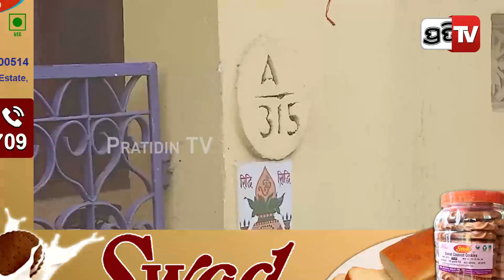ଘର ସାରା ବ୍ୟାପିଗଲା ଠାକୁର ଘର ନିଆଁ, ମା ପୁଅଙ୍କୁ ଉଦ୍ଧାର କଲେ ସ୍ୱୟଂ ଭଗବାନ ! | Rourkela